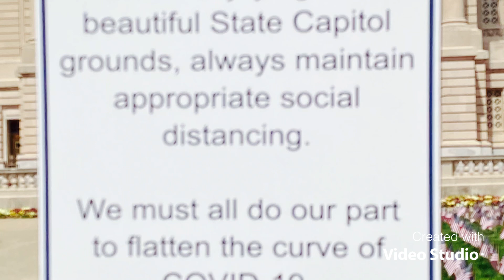April 6, 2021 Kentucky State capital grounds Spring 2021, remembering COVID 19 victim’s